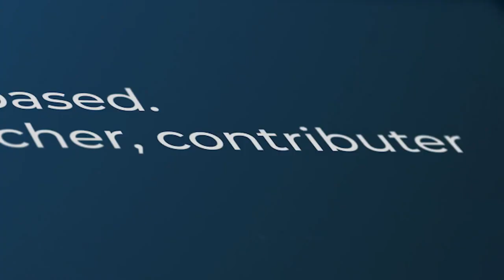COVID-19 Changes Medical Practice, Maybe Forever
Rounding in the ICU for 2 weeks taught me that a new risk calculus has emerged in the COVID-19 era.